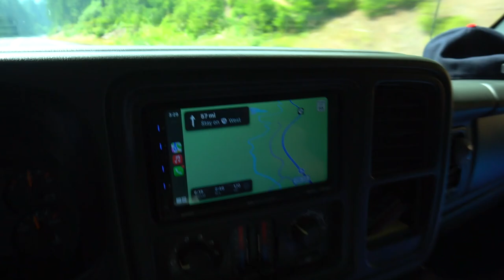SCOOTER WHEELIES all over PORTLAND!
ITS FERRY 2 FERRY time 2022. We made it to portland and rode all over the city! A bunch of wheelies with the prebug gang and homies getting ready to head up to seattle!